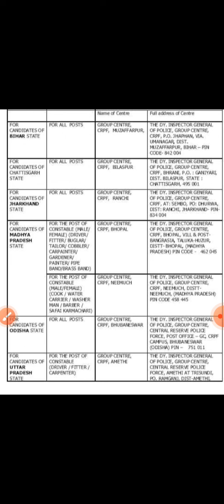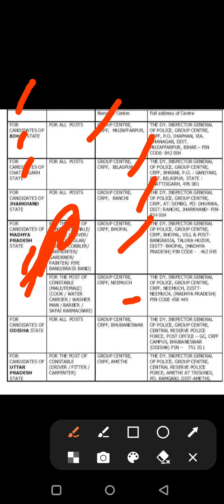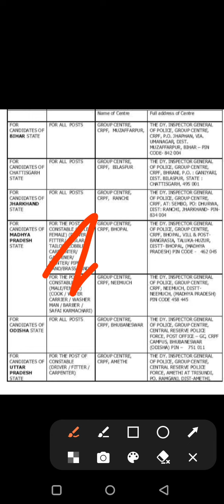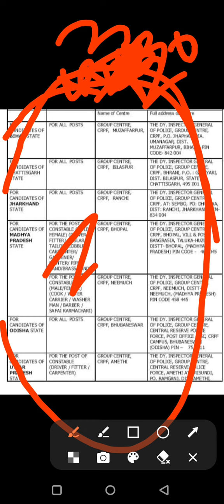SSC GD JOINING LETTER NOTICE|| GOOD NEWS FOR All Candidates